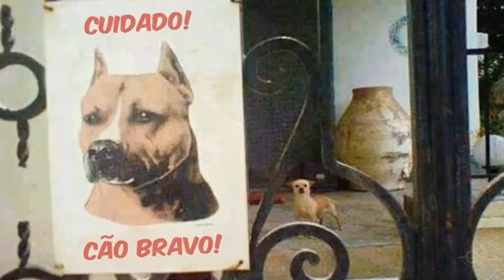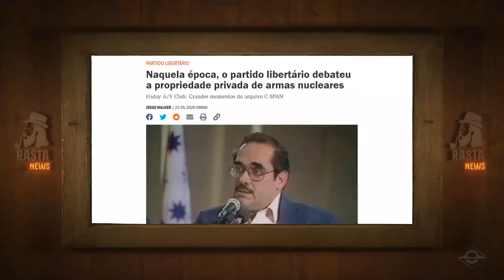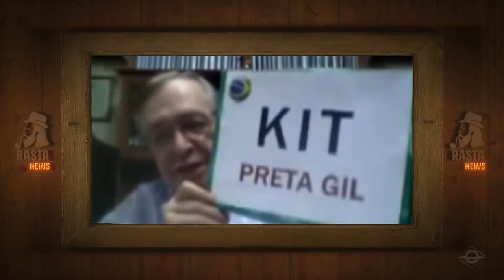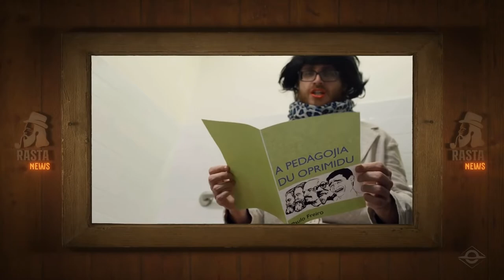Olavo | Rasta News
"Em memória de OLAVO LUIZ PIMENTEL DE CARVALHO
29/04/1947 * 24/01/2022

até um cafezinho ajuda.